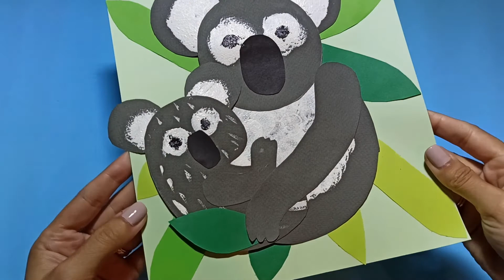Оксана Сейитмедова, воспитатель Школы № 1503. Аппликация из цветной бумаги «Мама коала и детеныш»